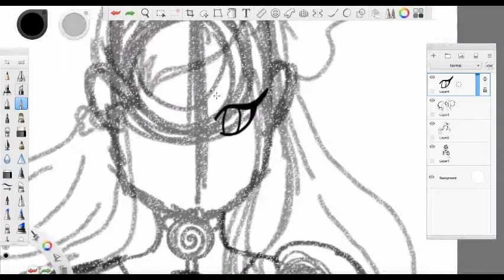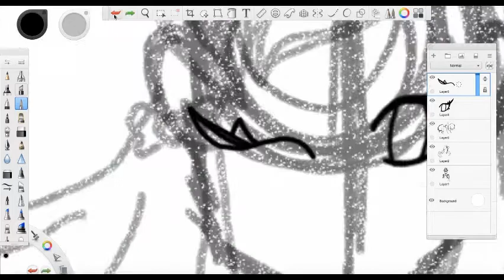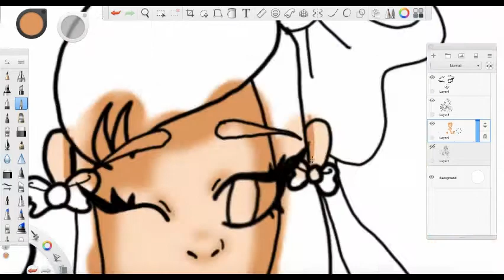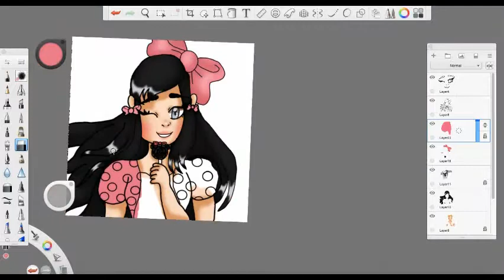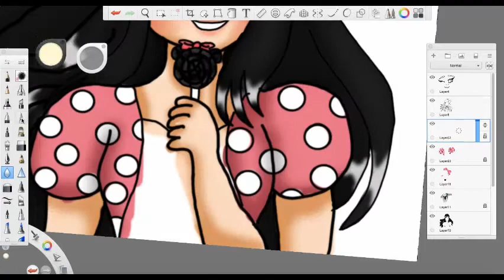Drawwing Minnie Mouse as people (speedpaint)